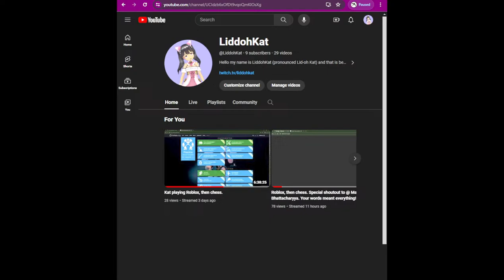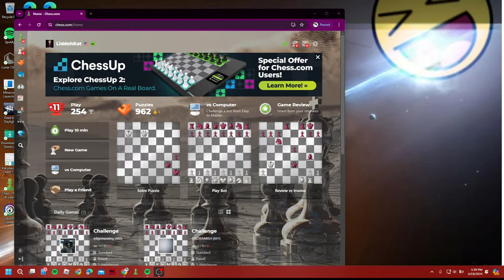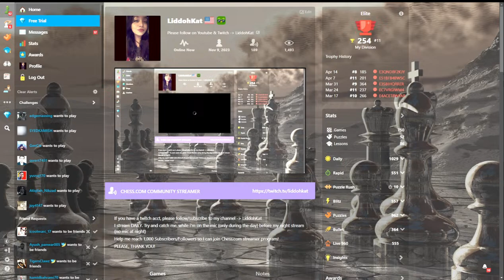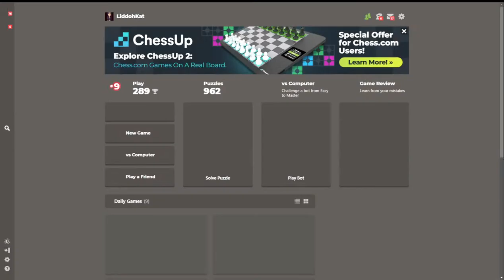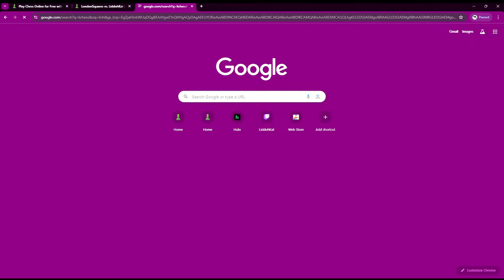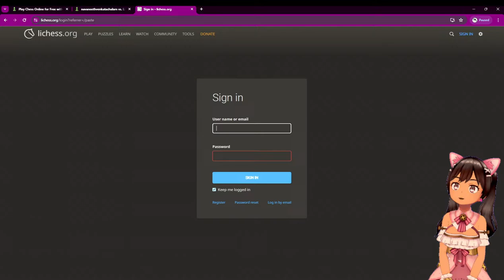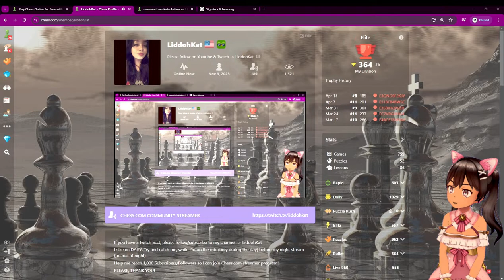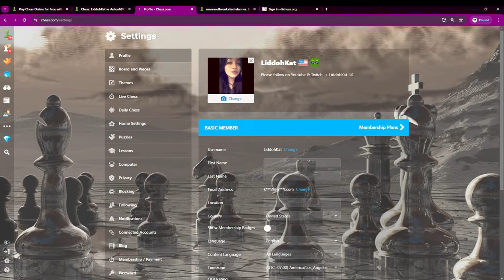Roblox, then chess. Special shoutout to @ Malabika Bhattacharyya. Your words meant everything!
You can find me on Roblox and/or Chess.com by typing my username; Liddohkat